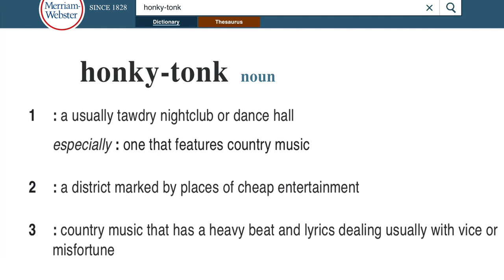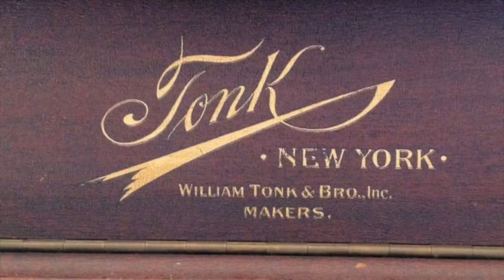What is Honky Tonk?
I've had a lot of folks ask "what is honky tonk"? I guess everybody has their own opinion or vision of what it is, including myself...but I did a little digging around and found some stuff that I didnt know about. Max Tonk!